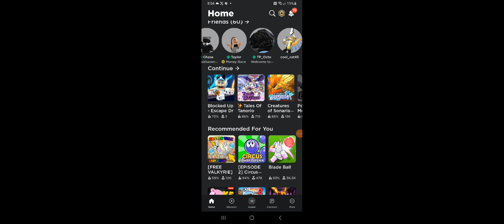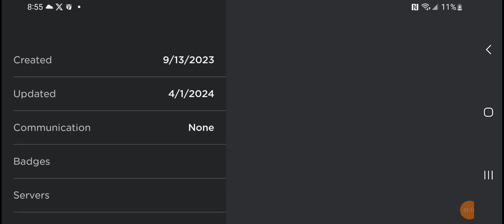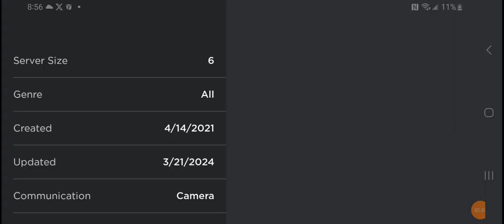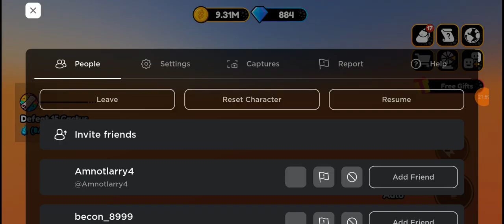Prota simulator game play